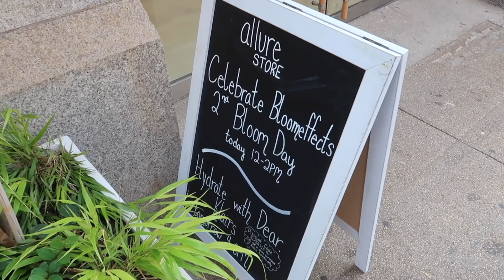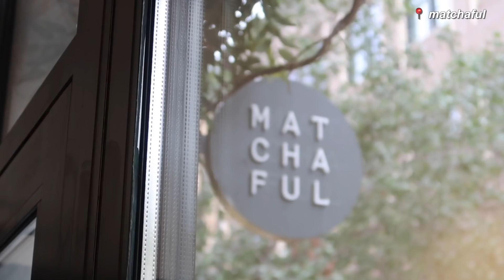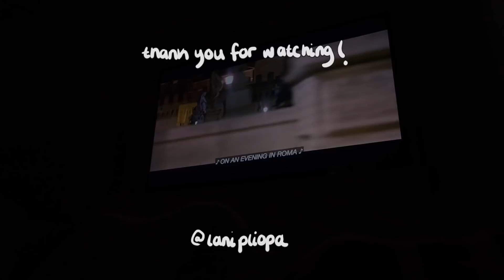vlog | a weekend in nyc 💌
hi!
as many of u may know, I travel a lot to NYC to visit my sister. here's what a weekend in my life looks like: nyc edition 🌱

psa: I post a lot of bts over on my Instagram --- @lanipliopa